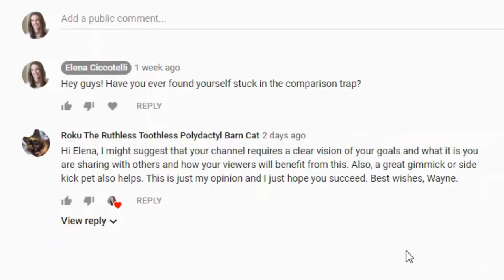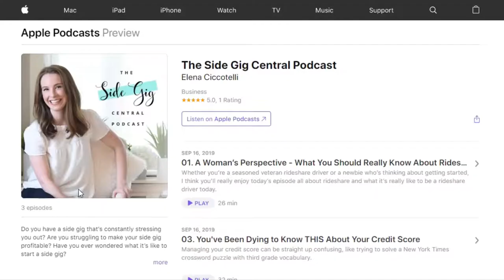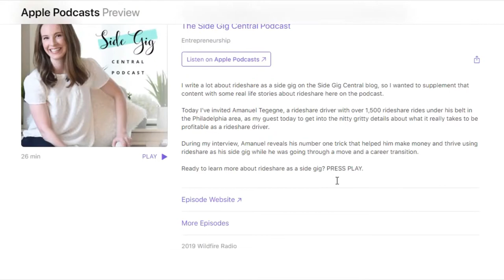What's Side Gig Central? The Podcast is LIVE!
What the heck is the point of this channel? Who does it serve? What topics will be covered? Roku, one of the loyal subscribers of this channel, brought up all of these great points last week and today's video will dive into the WHY of this channel.

The Side Gig Central Podcast is now AVAILABLE on all of your favorite podcast players!

Let's hang out on social!